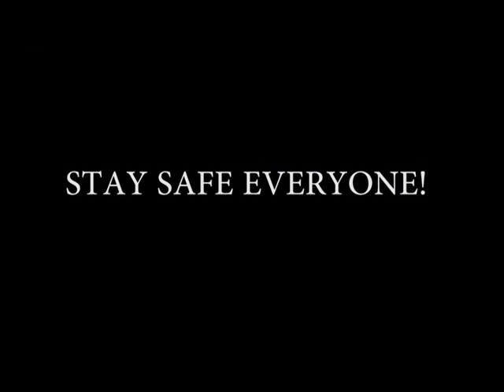Unkul Petah's Courageous COVID Song Series #13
Stay strong during this troubling time, Stay safe and wash your hands!